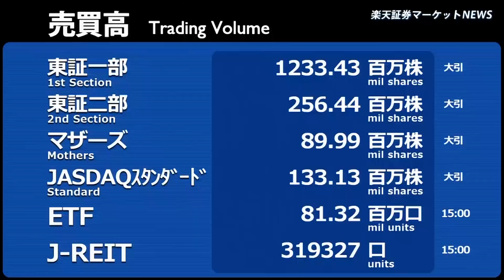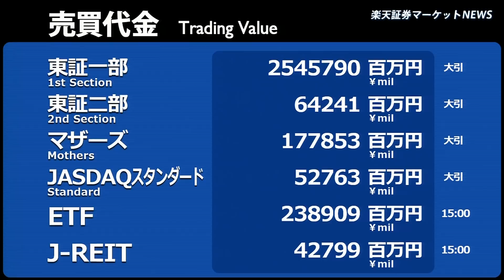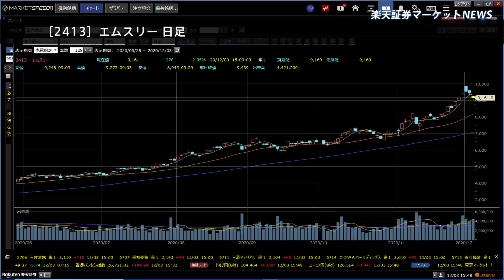楽天証券マーケットＮＥＷＳ 12月3日【大引け】